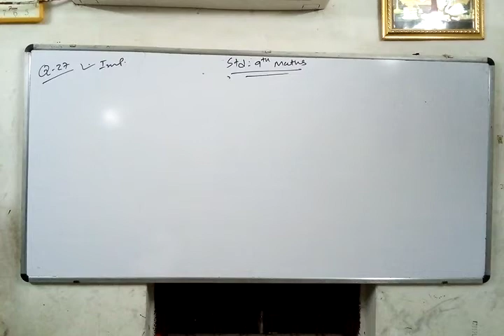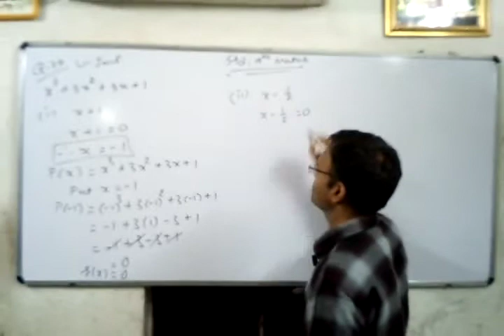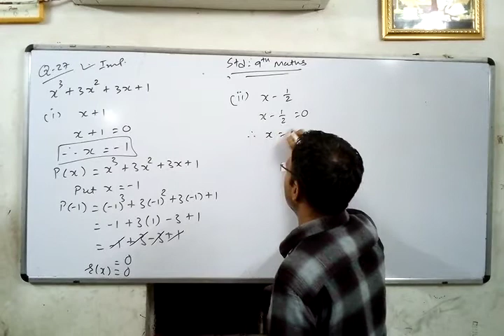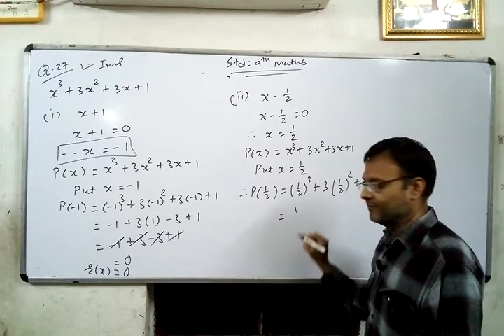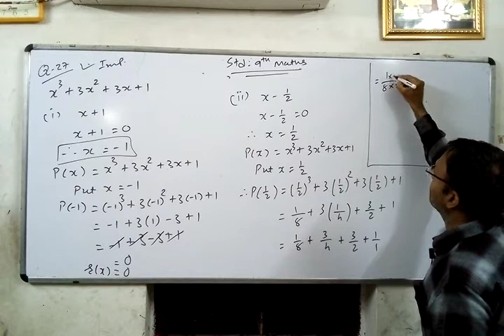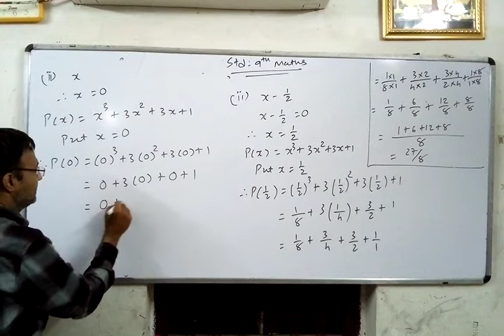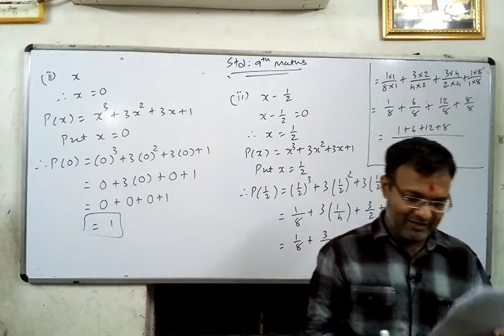Std 9th English Medium (lecture -12 of maths ch -2)